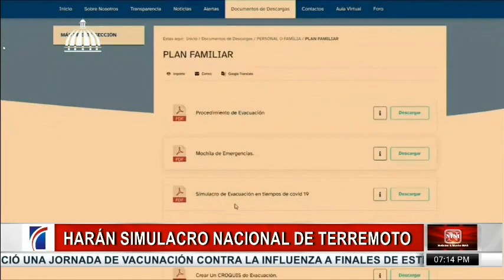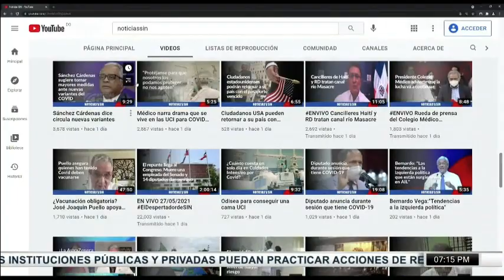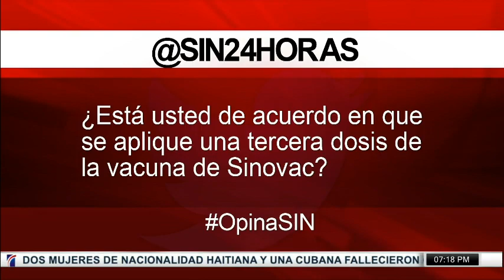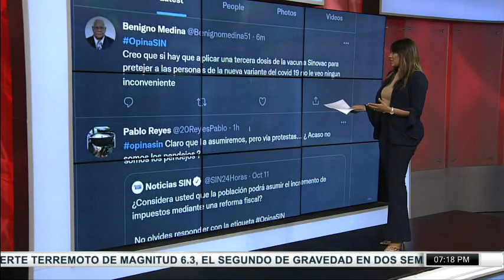SINyMuchoMás: Ahorros, simulacro y denuncias